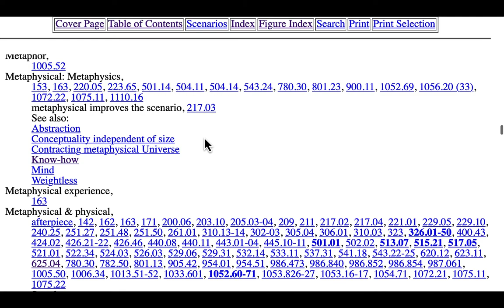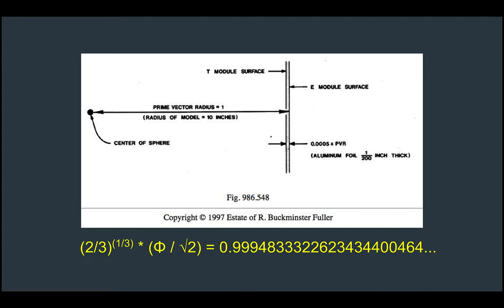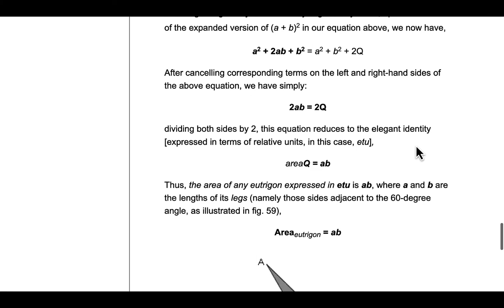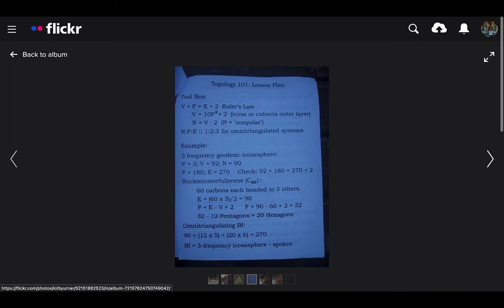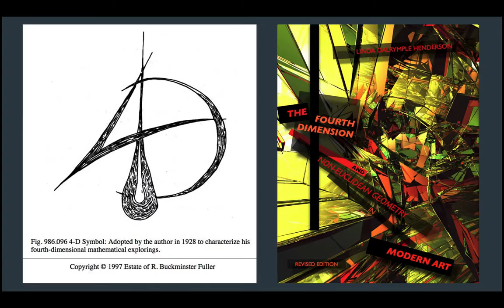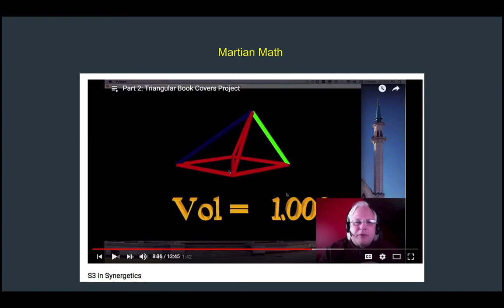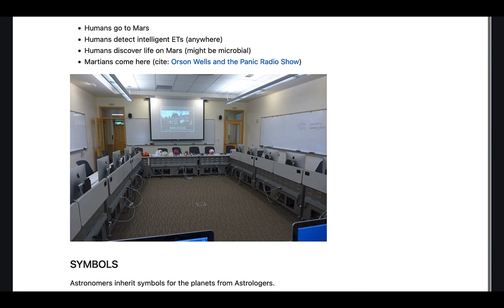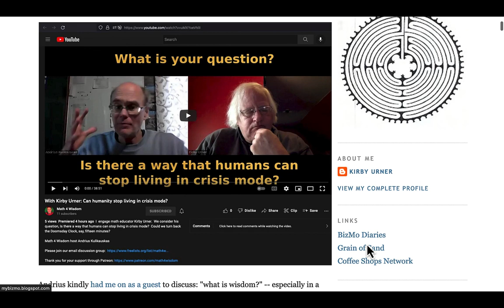Synergetics Constant (S3). School of Tomorrow.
Oregon Curriculum Network. 4D Solutions.

Note: I get it about the IVM rhombohedron being analogous to the XYZ brick; I was struggling with the vocabulary to keep orthogonality in the foreground, as a requirement for conventional multiplication. What's even more analogous to constructing a rhombohedron is simply "closing the lid" in both the 60 and 60-60-60 degree corner cases.